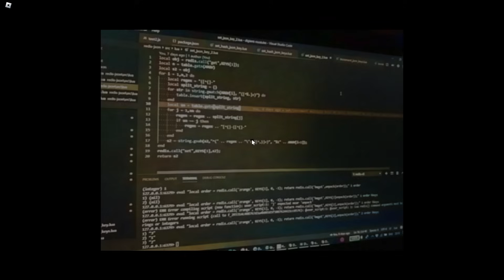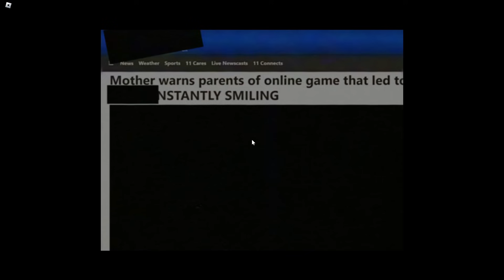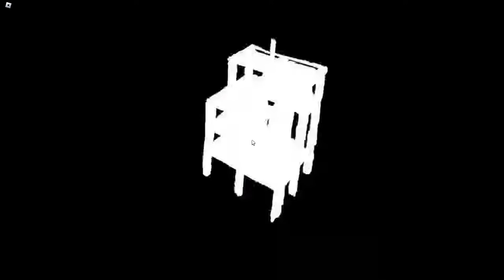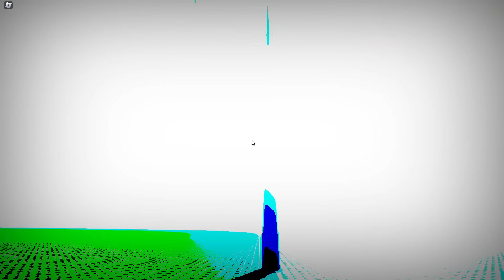MẶT TỐI ROBLOX (DOORS CŨNG KHÔNG NGOẠI LỆ) | Miiz